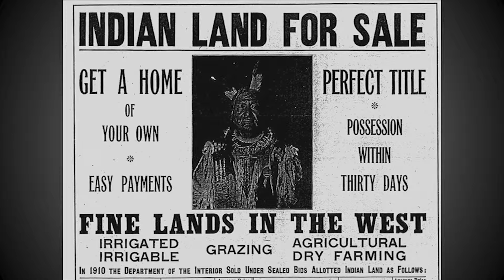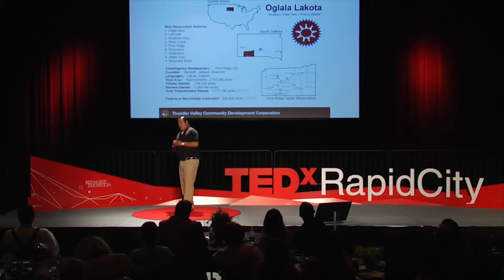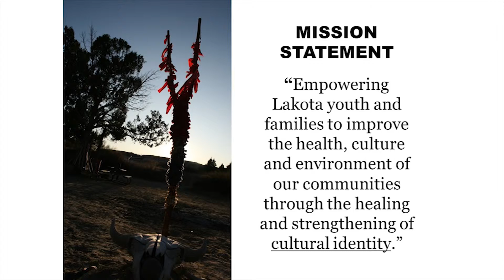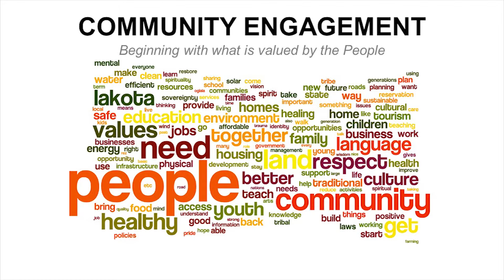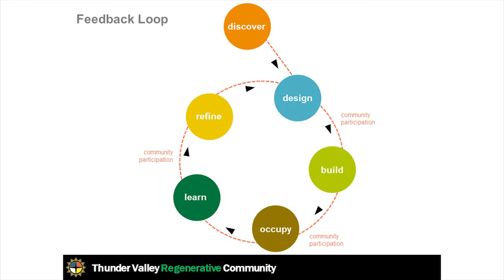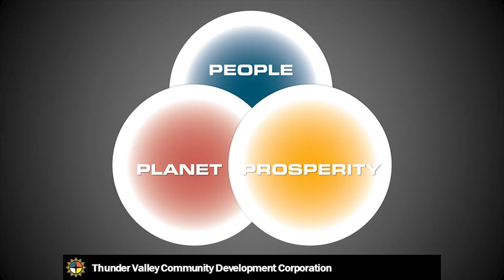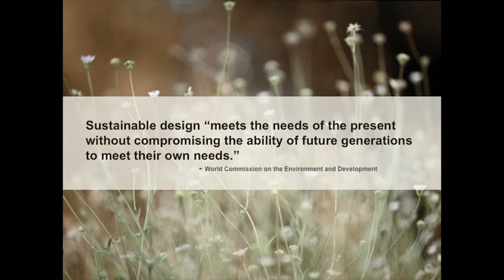Building Resilient Communities A Moral Responsibility Nick Tilsen TEDxRapidCity